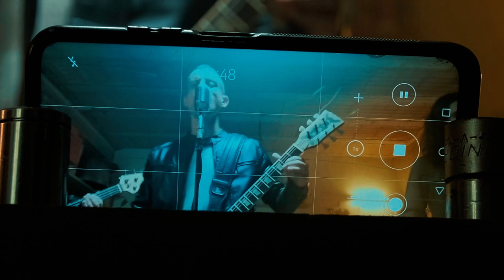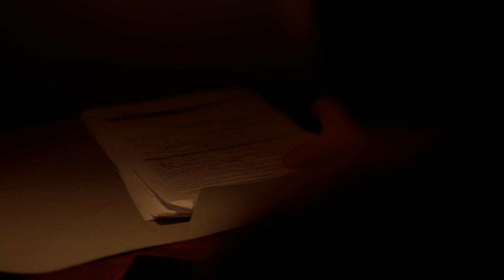🔴 TIDAL FRAME - Waiting For Nothing (Official Video)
Special Guest: J. Harker
Written and directed by Tidal Frame and Manuel Norcini
Focus Puller: Matteo Ciampetti
VFX: Angelo Di Nicola